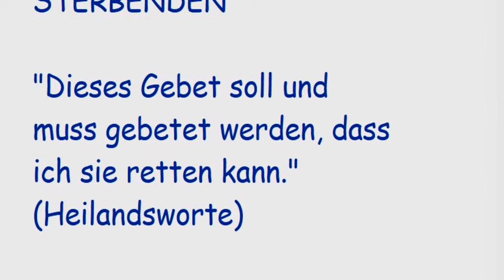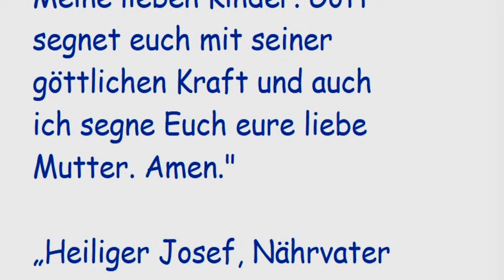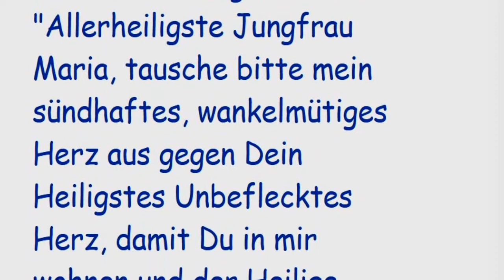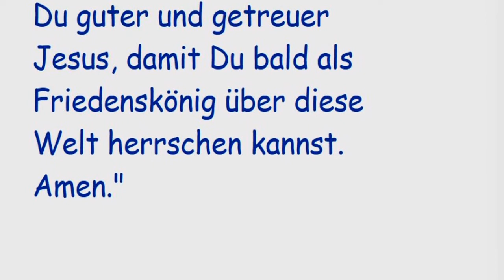STELLVERTRETEND REUE ERWECKEN FÜR ALLE STERBENDEN